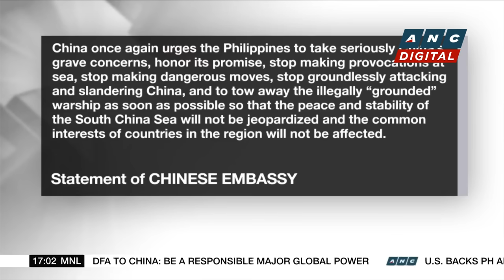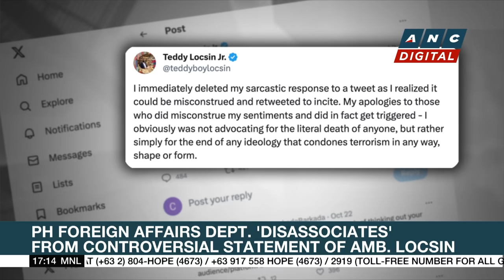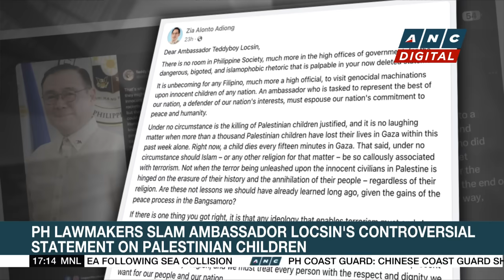DND Chief: China's actions are a blatant violation of international law | ANC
Top Story: The Philippines lodges a diplomatic protest against China after maneuvers by Chinese vessels led to collisions with Philippine ships which are on a resupply mission to Ayungin shoal.